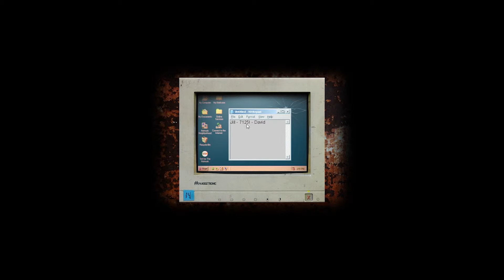Jack Nicholson plays - Cry of fear ( Part 1 )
Jack Nicholson plays Cry of fear ( part 1 ). Next up is Nicholas Cage for parts 2 & 3.

Voice clips:
All clips are from these movies featuring Jack Nicholson and all credits to their creators of said movies & Mr. Nicholson.